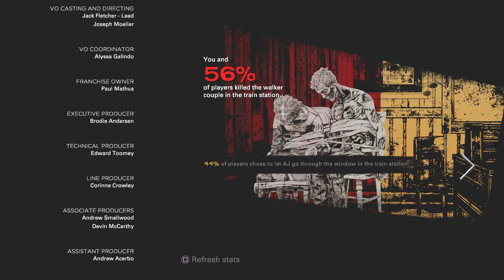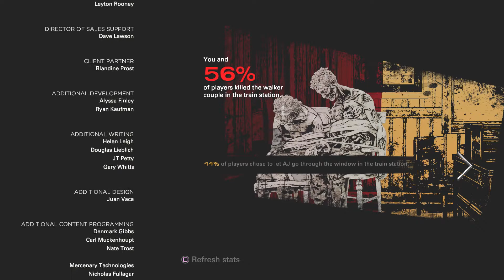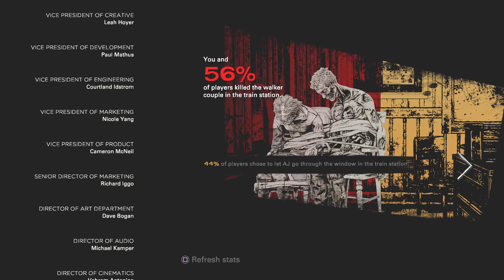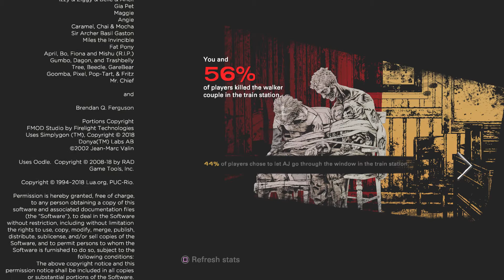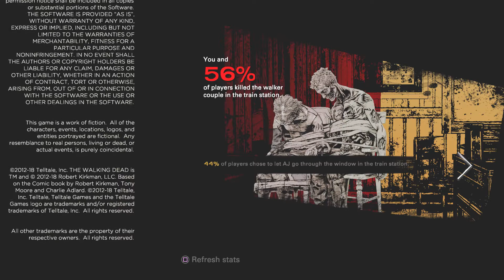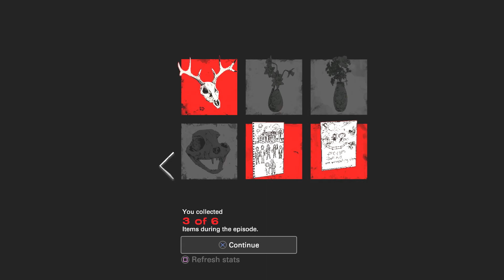The Walking Dead Final Season ep1 pt4